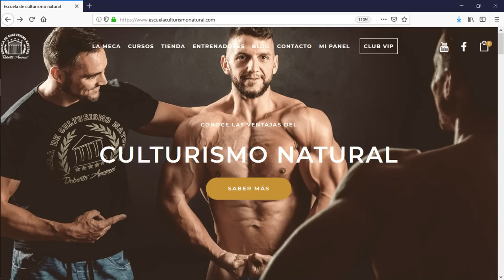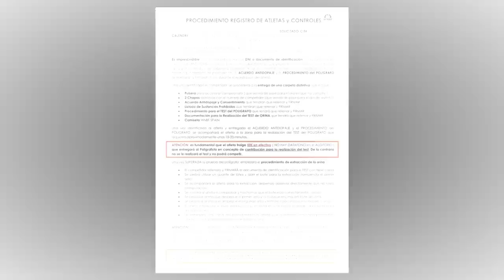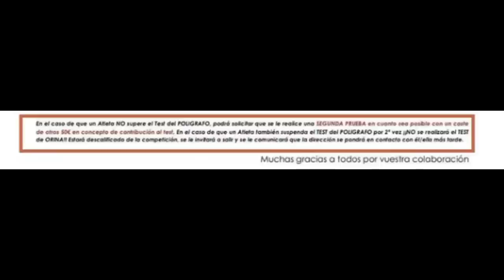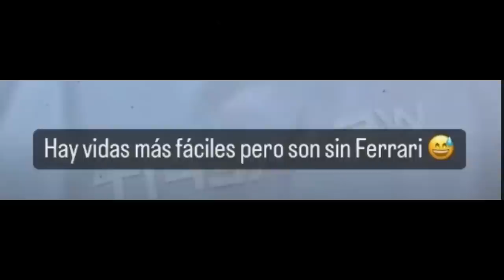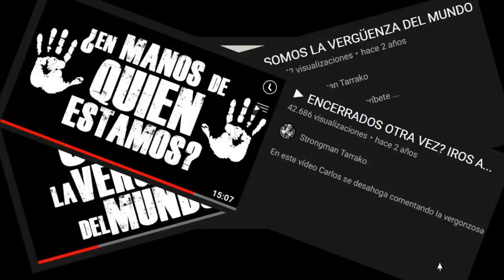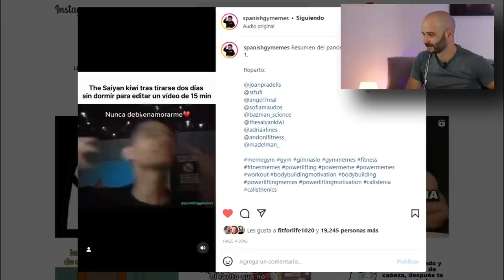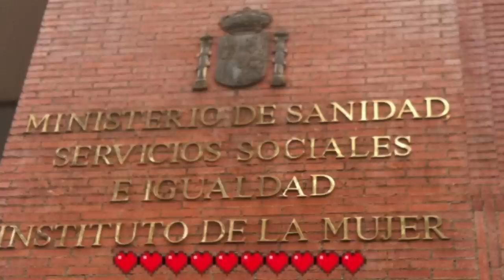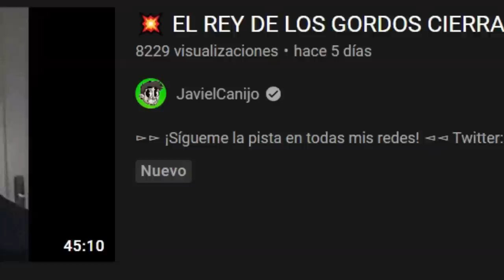🔥un STRONGMAN🔥SALVAJE ACABA con TODO * Antonio Gutierrez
La misa de padre zorro es un recopilatorio donde Pico de oro trae las noticias más candentes de la comunidad fitness & culturismo.

En este capítulo hablamos de Antonio Gutierrez el strongman conocido por sus vídeos virales sobre anécdotas de porteros y MDLR.

También hablamos de la respuesta de Joanma Nutricionista a raíz de la polémica con la
escuela de culturismo natural de Roberto Amorosi, también hablamos de Jordi Benlliure
y su participación en el canal martisquat en un vídeo titulado: APRENDIENDO A LIGAR CON JORDI | SE NOS VA DE LAS MANOS

También aparece Juan Faro PRO, con la compra de su nuevo coche de la marca ferrari y los sorteos de coches de alta gama.

Hablamos de Rodri salas, de las bestias del mañana en su vídeo titulado: VOY SIN CAMISETA POR EL CENTRO de LA CIUDAD para VER COMO REACCIONA LA GENTE

También hablamos de Strongman Tarrako y sus vídeos "desahogo"

Por último hablamos del cartel "el verano también es nuestro" difundido por el ministerio
de igualdad y generando mucho revuelo.

No hablamos de Joan Pradells y su participación en el EMPRO donde se ha hecho PRO en un vídeo titulado: CAMPEÓN EMPRO y NUEVO IFBB PRO